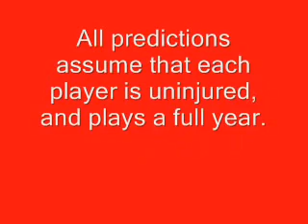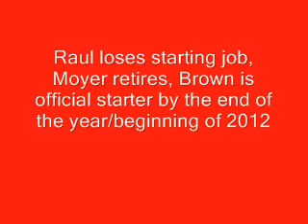2011 Philadelphia Phillies Predictions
Philadelphia Phillies predictions for 2011! My opinions on star players. New Disease by Spineshank is property of Mushroom Studios.